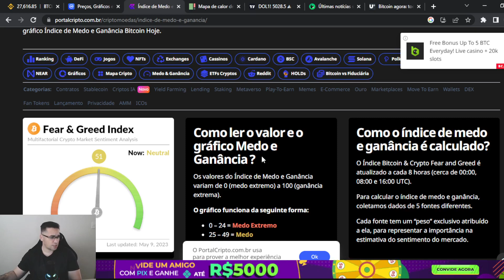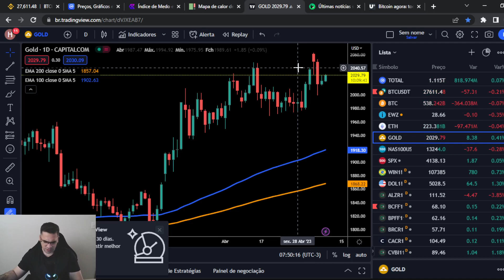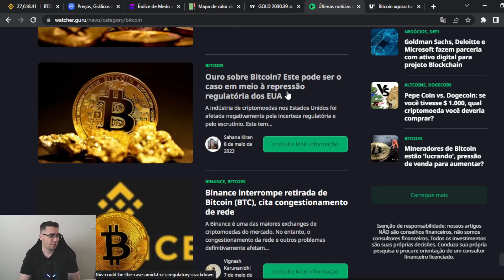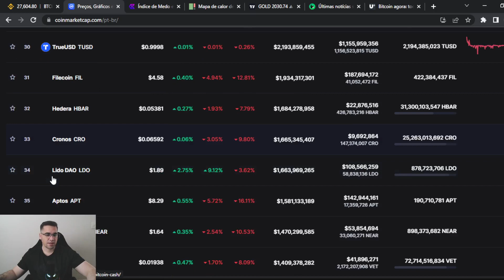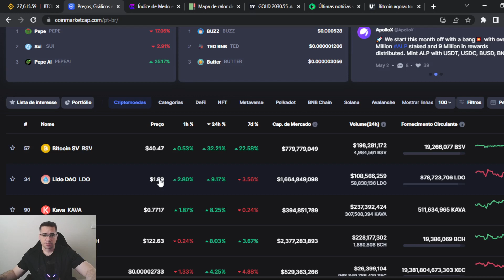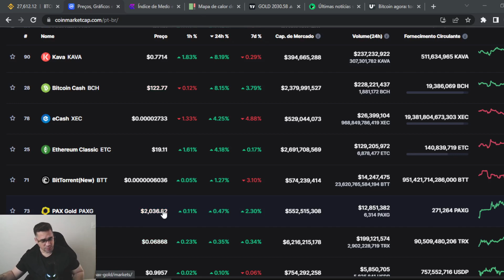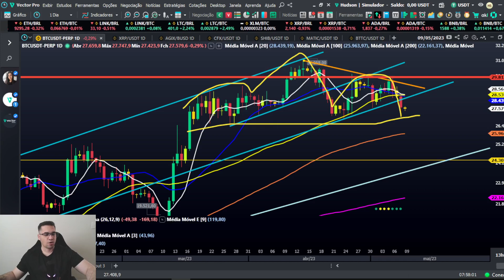Bitcoin BTC deixa forte padrão de reversão que indica uma grande queda, entramos em Bear Market